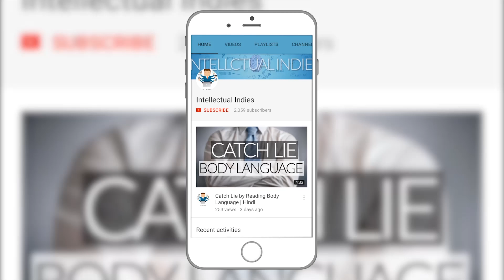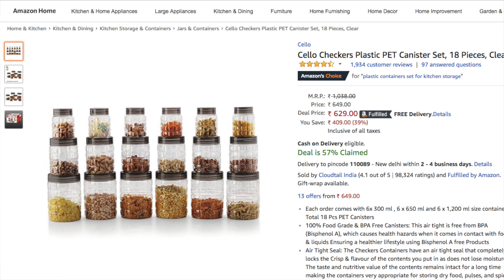Why Companies Are Selling In Loss | Loss Leadership | Marketing Concept | Hindi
About : Intellectual Indies is a YouTube Channel, Intellectual Indies is all about improving Mentally, Emotionally, Psychologically, Spiritually & Physically.